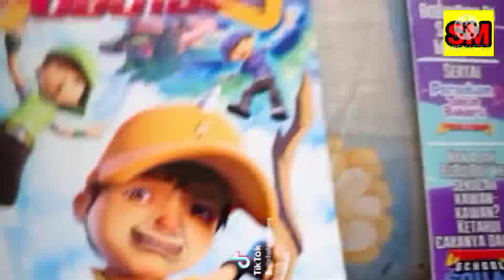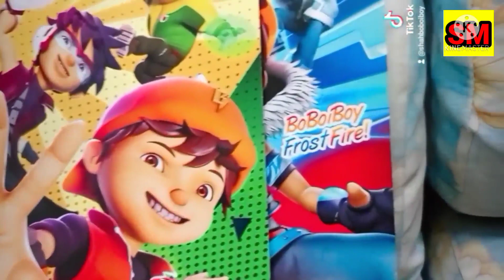Kenapa Boboiboy sedih ni...???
❤️ Terima Kasih kerana menonton gaiss 😊